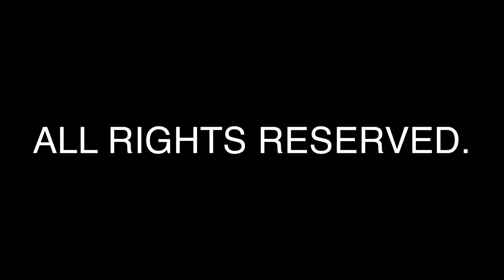T078S17: MB motorist caught in middle of shootout, later finds the proverbial bullet in his lap.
T078S17: MB motorist caught in middle of shootout, later finds the proverbial bullet in his lap. Victim explains: 01:00.

Unedited news video from 1990s Miami.
Video noticioso sin editar de Miami de los años 90.
Videyo nouvèl ki pa modifye ki soti nan Miami ane 1990 yo.

The young, the sensitive, and the otherwise vulnerable should not watch crime and accident scene videos. Those videos are age-restricted here. For mature audiences only.

When were these videos shot? I was most active between 1992 and 1996.

File naming scheme: T XXX S XX .mp4

T, or tape numbers, are random, NOT sequential. Tapes 003 and 004 might have been shot years apart. Tapes 002 and 202 might have been shot on the same day.

S, or story numbers, ARE sequential. This is the order in which each story appears on the original tape.